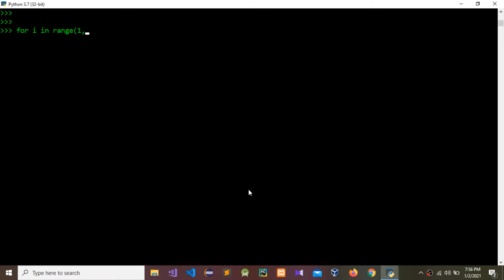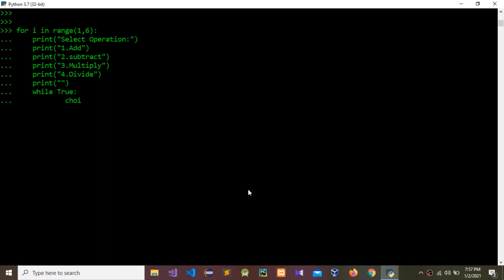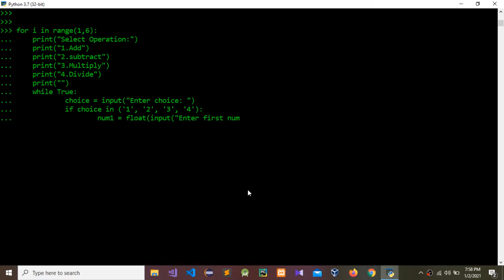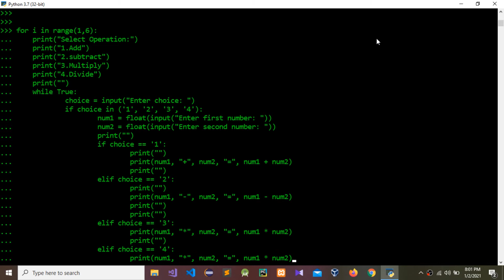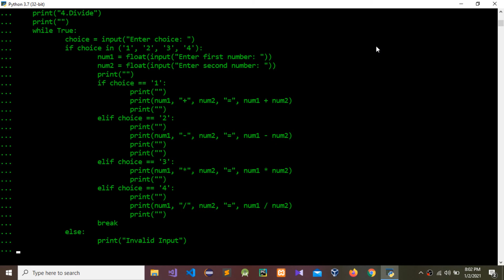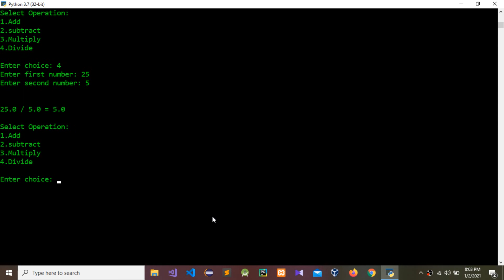How to create a Simple Calculator using Python language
In this video I am going to show, how to create a simple Calculator using Python language.